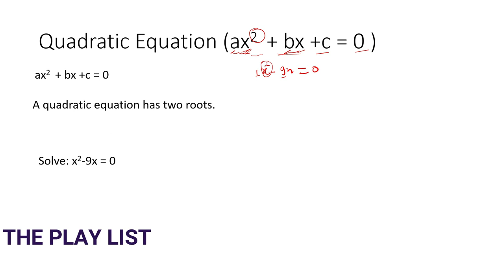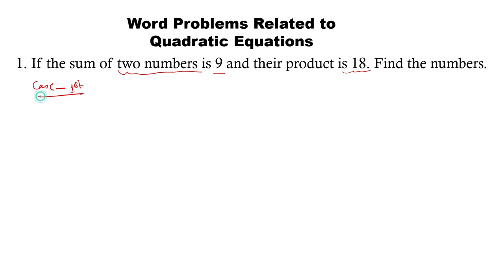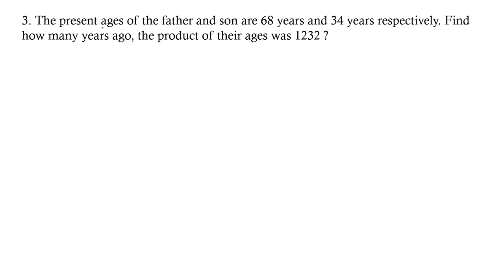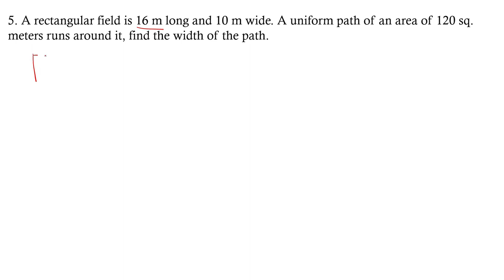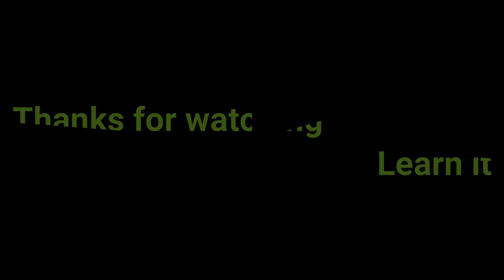How to Solve Quadratic Equation ? || Part - 6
In this video, we will be learning how to solve a quadratic equation? of algebra. We will also be learning how to solve the word problems of equations? (Verbal problems). Here, we will know how to accept and reject the values for a given variable. Happy learning. Thank you all.